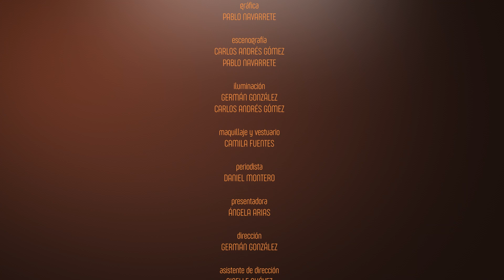Identidad - El RESCATE MÁS ASOMBROSO - ERICK PAJARES CAP 291 - TV Nuevo Tiempo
¿Alguna vez le has incumplido promesas a Dios? Hoy conoceremos la historia de Erick Pajares, un joven que tocó fondo. Sin embargo, Dios lo rescató.